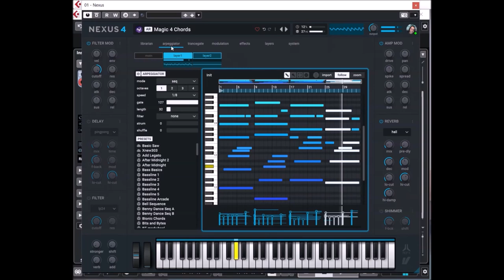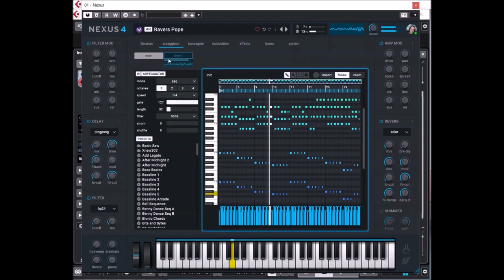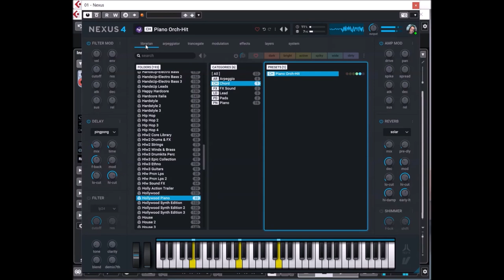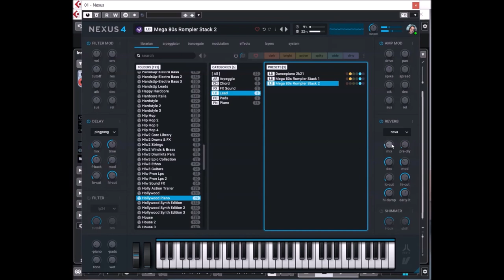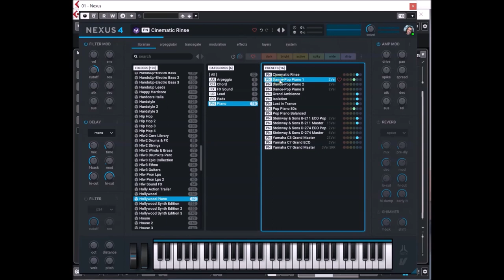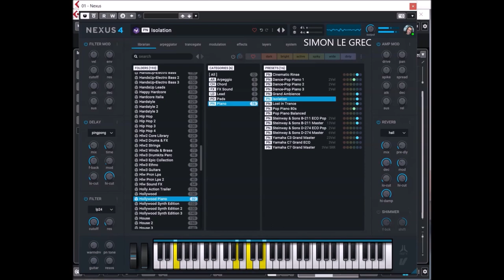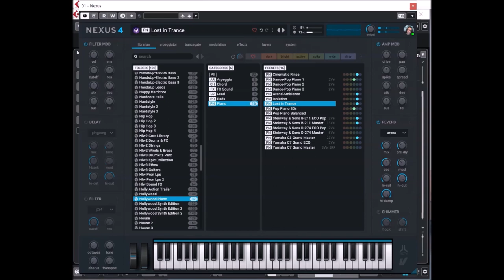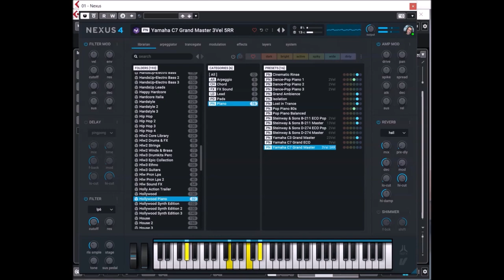ReFX Nexus 4 | Hollywood Piano | Presets Preview (No Talking)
Have you been looking for the best piano samples around? Look no further! Hollywood Piano offers a vast and truly gigantic multisample library of some of the best modern grand piano sounds available.

All of these best-in-class pianos were painstakingly recorded with countless velocity zones by Manuel Schleis himself, with state-of-the-art recording equipment, and a lot of care, time, and love.

Enjoy the finest nuances in touch and action with Hollywood Piano, including organic pedal noises when using the sustain pedal. A variety of unique macro assignments will also empower you to tweak sounds precisely to meet your needs.

With this expansion, you will finally own that warm and rich "Hollywood" piano sound!

Presets Preview:
00:00 AR
00:36 Preset 1 SQ
00:58 Preset 2
01:19 Preset 3
02:06 Preset 4
02:32 Preset 5
02:51 Preset 6
03:44 Preset 7
04:14 Preset 8
04:51 CH
05:26 FX
05:54 LD
07:38 PD 1
08:00 PD 2
08:33 PN 1
08:54 PN 2
09:07 PN 3
09:16 PN 4
09:28 PN 5
09:45 PN 6
10:25 PN 7
10:48 PN 8
10:55 PN 9
11:05 PN 10
11:13 Steinway D-274 - 1
11:34 Steinway D-274 - 2
11:48 Steinway D-274 - 3
12:00 Yamaha C3
12:18 Yamaha C7 -1
12:32 Yamaha C7 -2

* 1,555 sound-presets divided into 24 categories
* 1,397 multi-samples (~9 GB uncompressed, 6.2 GB compressed)
* 119 arpeggiator-presets
* 95 effect-presets
* 52 trancegate-presets